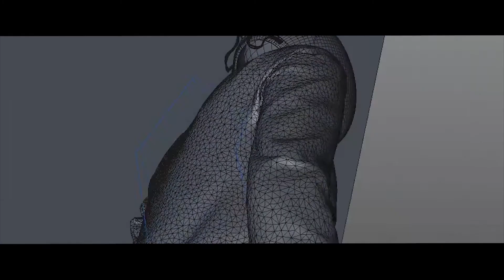Oppo Smartphone Commercial Voiceover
Commercial for the Oppo Smartphone Corporation in  Dongguan-Guangdong, China
The intended use of this commercial was for Oppo's Global debut of their "Find X" Smartphone.
-Voiceover by KC Cady
-Written & Directed by Tom Gilbert (Echoic Audio)
-Produced by Echoic Audio (Bristol, England)

*Demo Purposes Only*